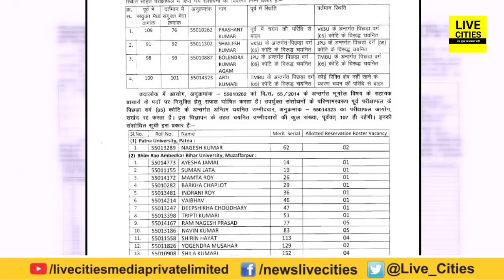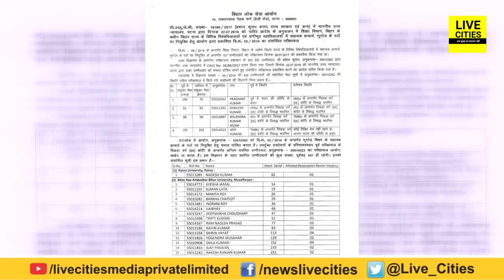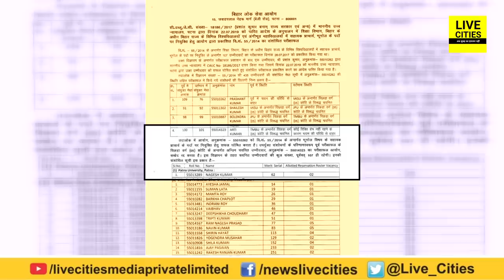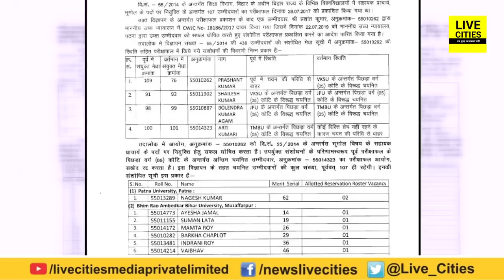BPSC : Professor की बहाली में भी हुई थी गड़बड़ी, Pass को Fail, फेल को पास किया गया था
BPSC : Professor की बहाली में भी हुई थी गड़बड़ी, Pass को Fail, फेल को पास किया गया था | LiveCities